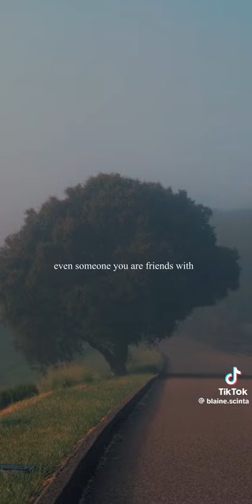life's lesson on love ,